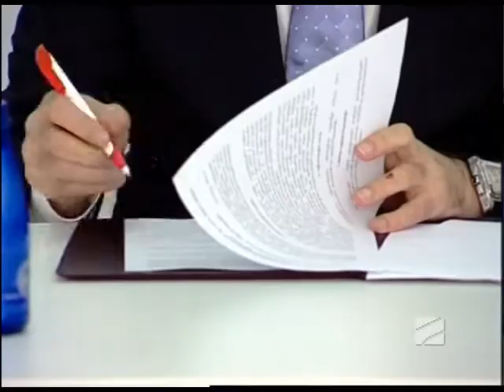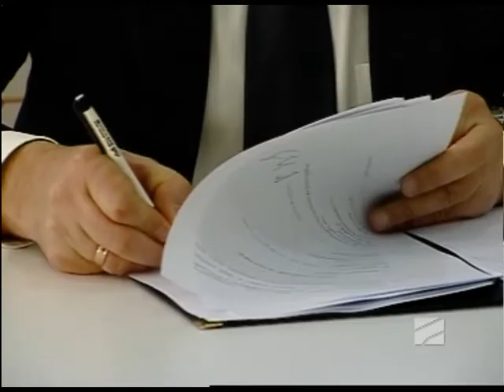სპორტTime - 24.03.2014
თემები: 1.თბილისი 2015 საორგანიზაციო კომიტეტის შეხვედრები ელჩებთან და სასპონსორო ხელშეკრულებების გაფორმება 2.ძიუდოში თბილისის გრან პრის შეჯამება
სტუმრები:  ალექსი ახვლედიანი - „თბილისი-2015"-ის საორგანიზაციო კომიტეტის თავჯდომარე, მძლეოსნობის ფედერაციის პრეზიდენტი, ნინო ჩხეიძე - რადიო „დარდიმანდისა« და „აფხაზეთის ხმის« მუსიკალური დირექტორი, ნიკა ურუშაძე - კომპანია „აუთდორ.ჯი" წარმომადგენელი, იაკობ გიორგაძე -- «ელიტ ელექტრონიკსის» კომერციული დირექტორი,  მამუკა ყიზილაშვილი - საქართველოს ძიუდოს ფედერაციის ვიცე-პრეზიდენტი, გიორგი ვაზაგაშვილი - საქართველოს ძიუდოისტთა ეროვნული ნაკრების მწვრთნელი, ადამ ოქრუაშვილი - თბილისის გრან-პრის გათამაშების გამარჯვებული